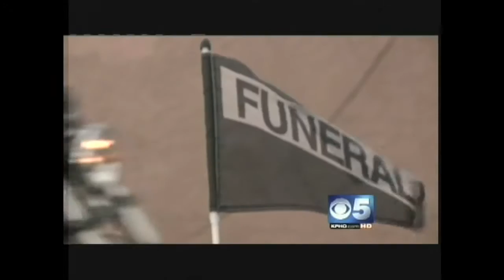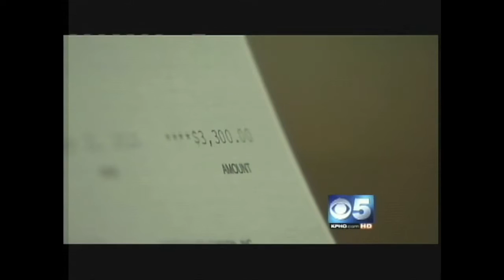Elias Johnson Work Reel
Recent stories from KPHO CBS 5 journalist Elias Johnson.